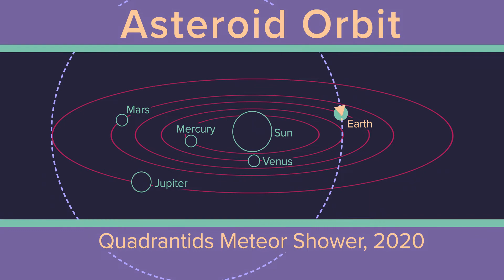Come Along with the Quadrantids Meteor Shower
Follow the Quadrantids Asteroid as he and Meteoroid make their annual journey toward Earth, talking about the differences between asteroids, comets, meteors, and meteorites. Learn how fast meteors go as they burn in Earth's atmosphere, and discover the biggest meteorite to ever land on Earth surface.